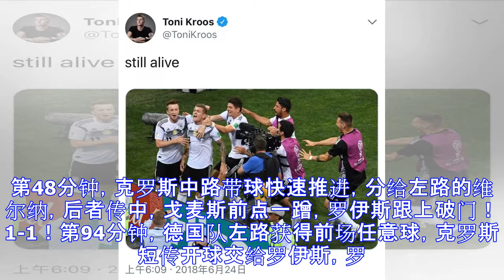托尼绝杀 I 确认存活！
今日战报D组第二轮第二场：托伊沃宁、罗伊斯建功，克罗斯绝杀，德国2-1瑞典第32分钟，克罗斯回传吕迪格力量过小，瑞典断球快速反击，托伊沃宁面对出击的诺伊尔挑射破门，0-1。第48分钟，克罗斯中路带球快速推进，分给左路的维尔纳，后者传中，戈麦斯前点一蹭，罗伊斯跟上破门！1-1！第94分钟，德国队左路获得前场任意球，克罗斯短传开球交给罗伊斯，罗伊斯回做，克罗斯跟上兜射远角破门，绝杀！2-1！阿宽漂亮的绝杀入球帮助德国队逆转瑞士，拿到极其宝贵的3分！皇马球员：德国队8号托尼-克罗斯首发并打满90分钟，打入一球。赛后克罗斯发推，“存活确认”。阿韦罗亚更新推特-哎，克罗斯，你皇马的队友们都在世界杯上大放...